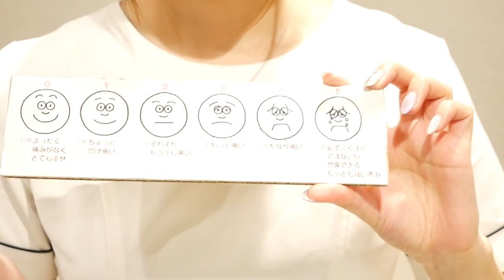【ワキ汗】にはボトックス！麻酔クリームで痛みも問題なし。【東京田町】【美容皮膚科・脱毛】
日本で１番脱毛に情熱を注ぐ男、レナクリ院長（個人的主観です）
👇レナクリに質問をしたい方はこちらから👇

👇【料金表】レナクリのメニューや料金が知りたい方はこちら👇

レナクリは医療脱毛だけではなく、ヒアルロン酸・ボトックス注射もやってます！

👇【アメブロ】レナクリ院長がどんなひとか知りたい方はこちら👇

👇【Facebook】苦労人スタッフのこれだけは読んで欲しいフェイスブック👇

注射をすると３〜４ヶ月は汗をかきにくくなるため、夏は重宝するボトックス注射。
注射が怖い方はぜひ麻酔クリームを使ってみてください。

■ボトックス注射とは
メスを使わずにできる効果的な治療法と言われており、広く認知されているボトックス注射（ボツリヌストキシン注射）。両ワキの場合、汗腺を取り除くわけではないので、永続的な効果はありませんが、1回の施術で3～4か月程効果が継続すると言われています。

［注記］
・効果・仕上がりには個人差があります。
・お肌の状況や体調に応じて、施術をお断りする場合があります。
・身分証の提示が必要となりますので、ご持参ください。
・当日の飲酒はご遠慮ください。
・その他の注意事項やご利用条件は、必ず【注意事項】をご確認のうえ、ご購入ください。

［利用対象外］皮膚疾患のある方、体調の優れない方、アレルギー体質の方、心臓疾患の方、ケロイド体質の方、免疫不全・感染症・悪性腫瘍・出血性疾患をお持ちの方、妊娠または妊娠の可能性がある方、産後3ヶ月以内の方